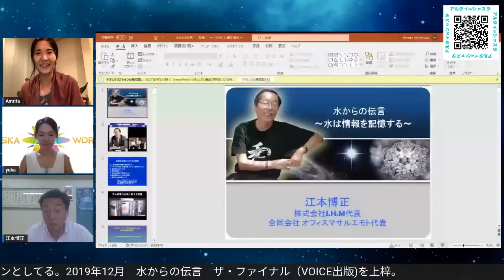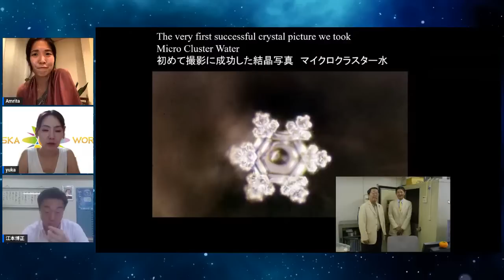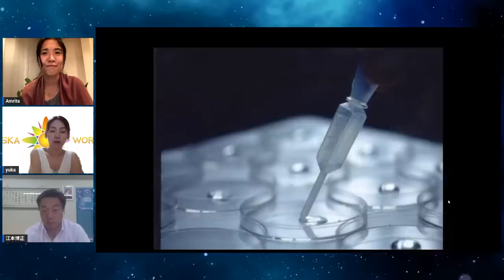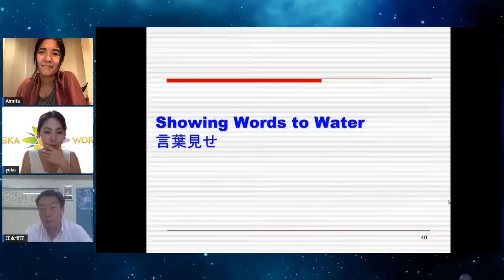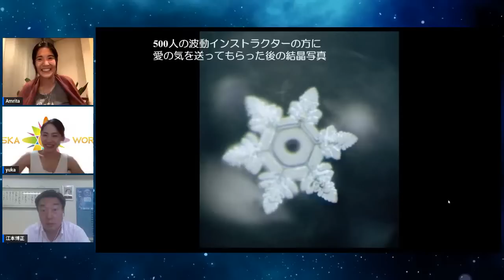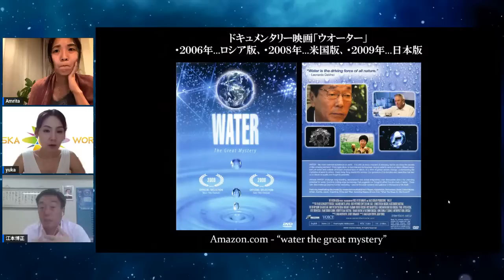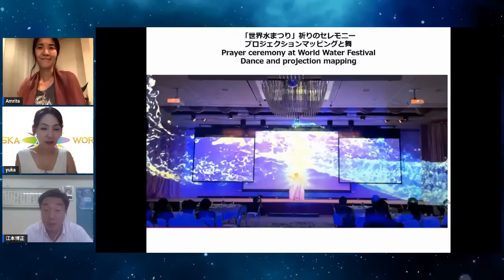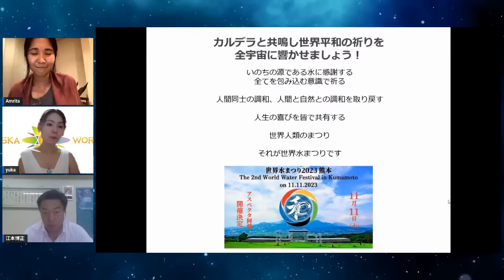水が教えてくれること ゲスト：江本博正さん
8.8に世界各地で同時開催する「水のまつり」に向けて
「水」について色々な方々とトークしていく88Water net 企画！

今回は『水からの伝言』の著者として世界的に有名な江本勝さんのご子息であり、その遺志を継いで波動技術や水の結晶写真が伝えている江本博正さんをゲストにお呼びし、水の持っている性質、その素晴らしい力が教えてくれることについてお聞きしていきます。

「地球の水への祈り」とはどういうことなのか？
水を通じて我々が今受け取るべきメッセージとは？

そして実はこのご縁自体も、水が結んでくれたもの。

盛り沢山な内容となりそうなこちらのトーク、
ぜひリアルタイムでコメント参加しながらお聞きくださいね！

‹ゲスト紹介›
▶︎江本博正
㈱I.H.M代表取締役。合同会社OFFICE MASARU EMOTO代表社員。
一般社団法人世界水まつり代表理事

アメリカの大学を卒業後、㈱I.H.Mで研究所スタッフとして水の結晶写真研究に携わる。その後、ロサンゼルスに赴任し、現地で父、故・江本勝とともに波動という概念、そして「水からの伝言」を広める為に様々なイベントをアメリカで主催する。2014年、㈱I.H.M代表取締役就任。2018年に合同会社OFFICE MASARU EMOTOの代表社員就任。亡き、父の江本勝の後を継ぎ、日本並びに世界中へ波動技術、水の結晶写真の教えを広める事をミッションとしてる。2019年12月　水からの伝言　ザ・ファイナル（VOICE出版)を上梓。

【Water Net 88プロジェクト】
寄付の受付 Syncable（シンカブル）アルタイ♾️シャスタ

【Water Net 88 8月8日おまつり　Facebookグループ】